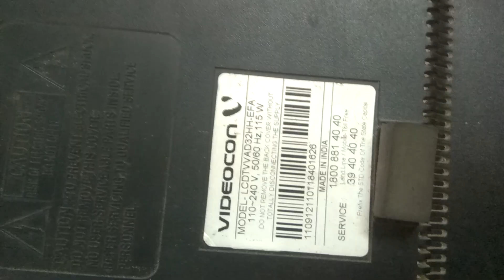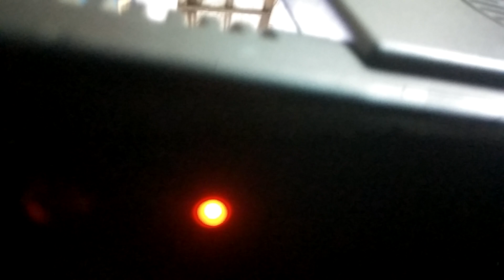Videocon 32 inch LCD inverter circuit power supply repair